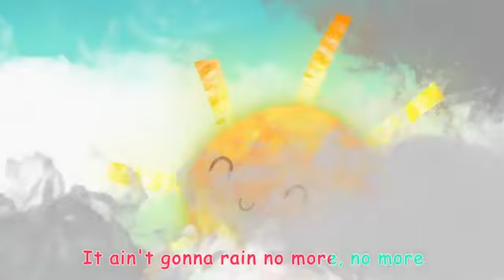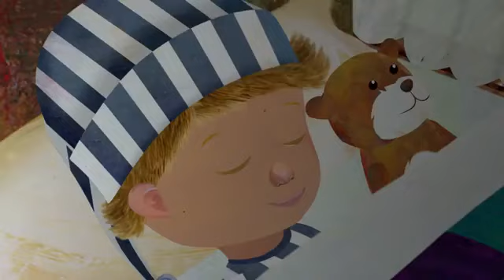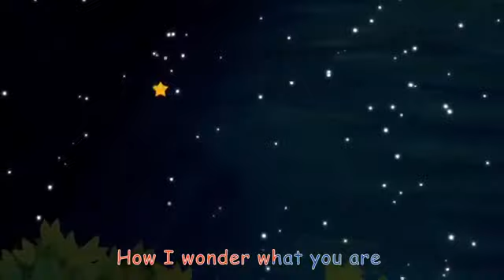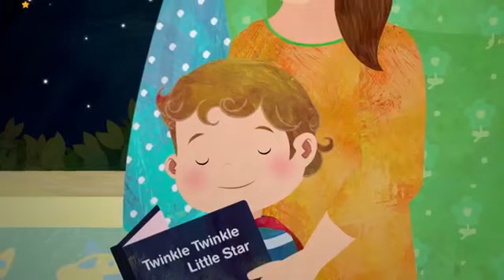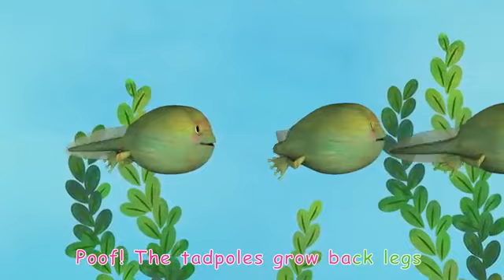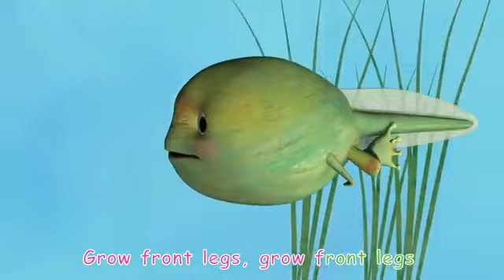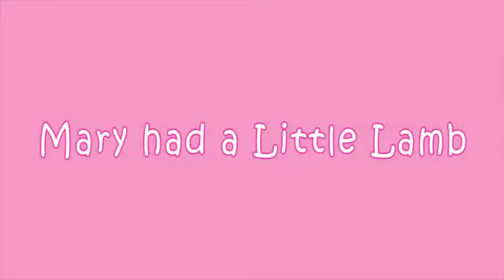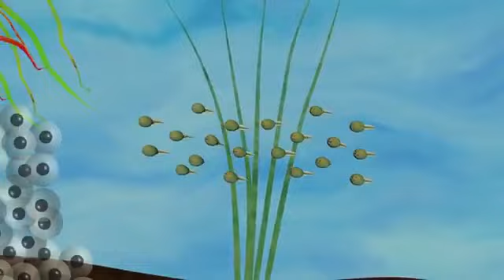Nhạc thiếu nhi nước ngoài vui nhộn | Tổng hợp các bài hát hay nhất cho bé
Chirldren song là kênh ca nhạc gồm các bài hát tiếng anh vui nhộn với những thước phim hoạt hình dễ thương phù hợp cho trẻ nhỏ.
Chirldren song đăng tải các ca khúc vui nhộn như: The Cash Wash Song, Balloon Car Rake, Are We There Yet, Oly MacDonald Had A Farm, Hickory Dickory Dock...
Chirldren song gíup các bé vừa học vừa chơi.